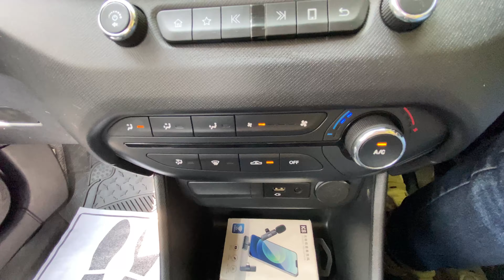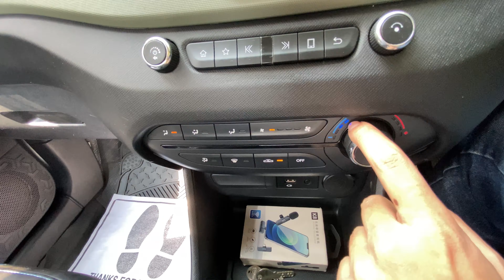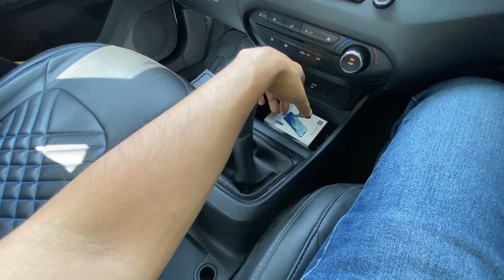NEVER do this things in a car | DO’s and DONT’s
Driving a manual transmission is an art, but many drivers make common mistakes that can lead to hefty repair bills! In this video, we dive deep into the dos and don'ts of operating a stick shift vehicle. We also learn about common mistakes which both beginner and experience drivers make while driving a car that can cause mishaps.

Key Points Covered:
1️⃣ Car mirror adjustments
2️⃣ Half clutching and driving the clutch
3️⃣ Gear shifter
4️⃣ AC controls misuse
5️⃣ Steering wheel hand positioning

Related search topics:
things not to do in a car
Cars Do’s and Dont’s
5 Things you should never do with your car
5 driving habits you should change
Car Clutch control
Car Gear control
ORVM mirror adjustments in car
How to operate a car AC
5 things NEVER do in a Manual Transmission car

Chapters
00:00 - Intro
00:28 - Steering wheel hand positioning
01:48 - AC Setup
03:09 - ORVM Setup
03:54 - Clutch controls
05:13 - Gear Lever hand placement